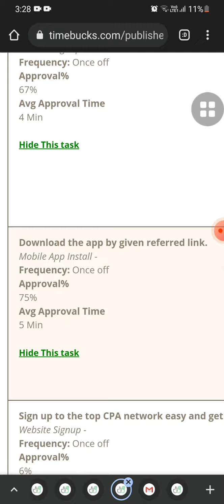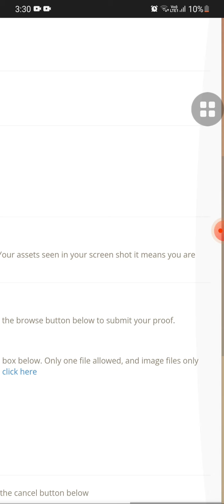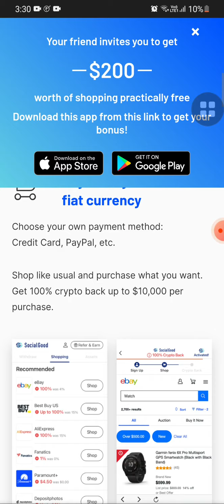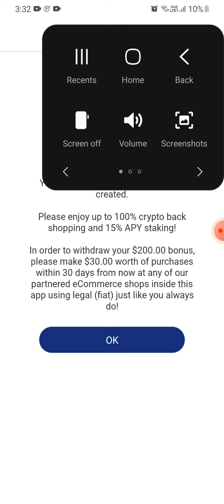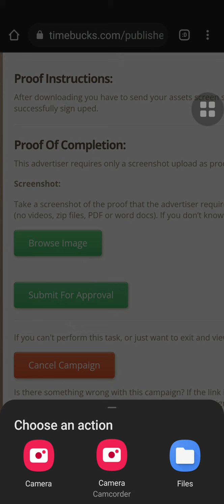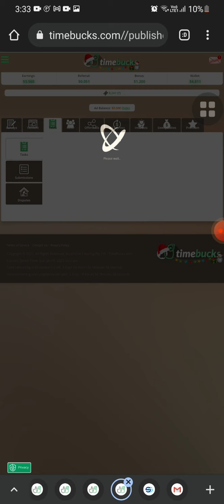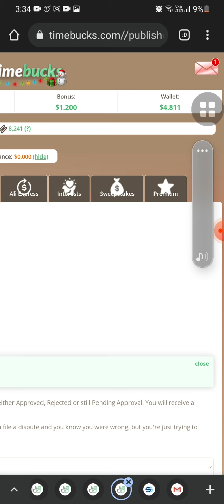Task || Mobile App install || Rate $0.021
Timebucks per Task | Mobile App installation se maine kamaye $0.021 easy way me jo ki maine apko video me bataya h